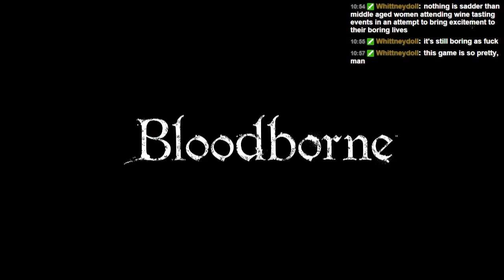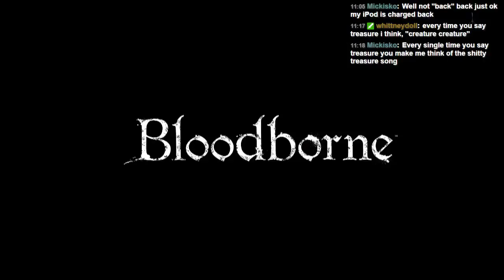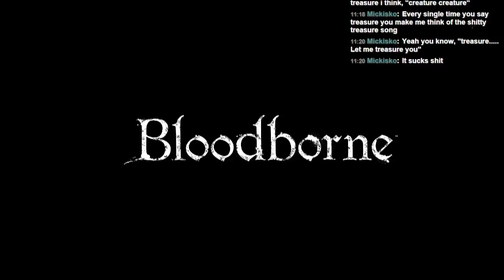Let's Play Bloodborne - Part 46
Let's Play Bloodborne

Introducing Bloodborne, the latest Action RPG from renowned Japanese developer FromSoftware, makers of the hit Dark Souls series, coming exclusively to the PlayStation®4 system. Face your fears as you search for answers in the ancient city of Yharnam, now cursed with a strange endemic illness spreading through the streets like wildfire. Danger, death and madness lurk around every corner of this dark and horrific world, and you must discover its darkest secrets in order to survive.